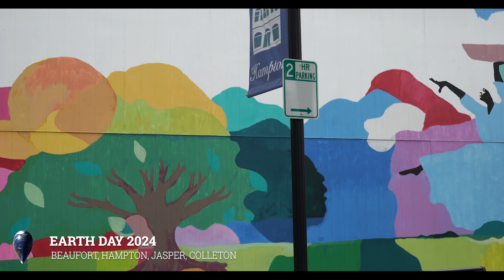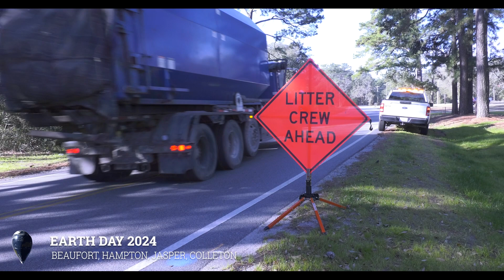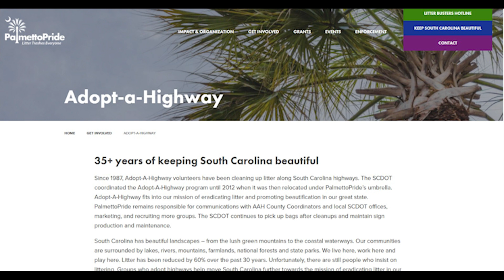Beaufort County Regional Earth Day 2024 Clean-Up Event | Beaufort County, SC Recycle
Beaufort County Regional Earth Day 2024 Clean-Up Event

Beaufort County Solid Waste and Recycle

Did you know:
Did you know that plastic can take hundreds of years to decompose in landfills?
Plastics are the largest, most harmful, and most persistent fraction of marine litter, accounting for at least 85 percent of total marine waste.
Despite current initiatives and efforts, the amount of plastics in the oceans has been estimated to be around 75-199 million tons.
Marine plastic pollution has a tremendous impact on tourism, fisheries, and aquaculture, costing the US billions of dollars each year.
Stormwater Message about plastic on marine life (will most likely change) Litter obstructs storm drains, leading to flooding and property damage. It also pollutes water bodies, harming aquatic life and ecosystems. The cleanup of clogged drains increases maintenance costs for municipalities. Proper disposal of litter can mitigate these issues. By taking responsibility for our waste, we can protect our communities and environment from the impacts of litter on stormwater drainage.
From plastic bottles to food containers, litter crews and Adopt A Highway volunteers are working tirelessly to keep the Beaufort beautiful.

It’s not a job; it’s a responsibility. We understand the impact of every piece of litter on our planet, and we’re here to make a difference.

Next time you see the litter crews and Adopt A Highway volunteers on the road, remember that they’re not just cleaning up trash. They’re preserving the beauty of the Lowcountry.
Simple facts/ ideas on what you can do to prevent plastic pollution
Clean a beach: Join beach clean-ups in your area
- Take your family on a beach walk and participate in your own cleanup
Clean a river: Rivers are direct pathways of plastic debris into the ocean
Choose plastic free
- carry reusable bags, containers and bottles
Think sustainably
Be an advocate for change
By collaborating with neighboring counties, we can work together to reduce plastic pollution and preserve the natural beauty of the Lowcountry.
Jasper County:
Hampton County:
Colleton County:

For more information on how you can help visit the AAH web page to join a group, and the Beaufort County connect to report litter and other concerns.
Join us for the Earth Day cleanup event and ceremony on Friday April 19th at 1pm at 100 Ribaut Rd

Solid Waste and Recycle
Overview of Materials Handling
Beaufort County provides 9 Convenience Centers located throughout the county where residents can drop off their household solid waste and yard waste.  Residential C&D debris is accepted in small amounts at four centers (Shanklin, St. Helena, Bluffton and Hilton Head).

Four (4) of the convenience centers accept recycling materials. Specific information on recycling is available at: Recycling Information

Commercial businesses are required to contract with a private company for their hauling and disposal needs.